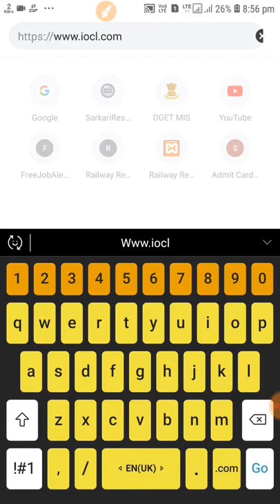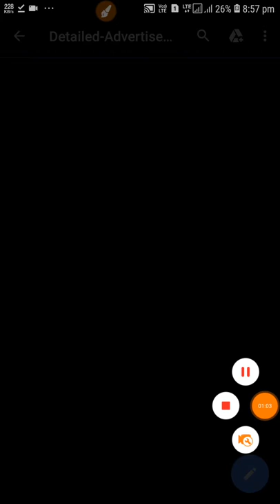IOCL APPRENTICES NOTIFICATIONS || HOW CAN I GET IOCL APPRENTICES NOTIFICATIONS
Hi ddostoswagat hai aap sabhi ka mere is YouTube channel par
Kal mai pura video upload karuga channel par